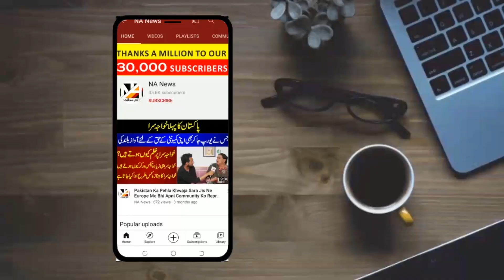Pakistan Ka Rockstar Talent Rickshaw Chalany Per Majboor | Amazing Singing Talent In Pakistan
Pakistan Ka Rockstar Talent Rickshaw Chalany Per Majboor
Amazing Singing Talent In Pakistan

So Much